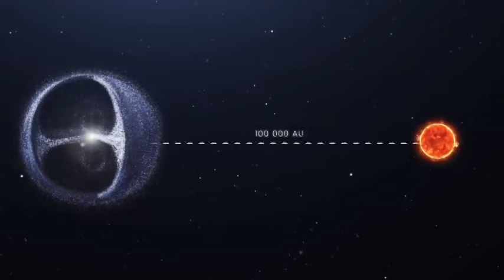আসছে রাতের আকাশে বিস্ময়😵পরের মাসে দেখা মিলবে তার😍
Comet Visiting Earth: কয়েক লক্ষ বছরের পথ ঘুরে সৌরমণ্ডলের বাইরে থেকে পৃথিবীর কাছে আসছে এই আগন্তুক, Comet From Interstellar Space Coming To Visit Earth In May, পৃথিবীর আকাশে দেখা দেবে নয়া অতিথি, ধূমকেতুর আগমন ঘিরে উৎফুল্ল বিজ্ঞানীরা, new comet c/2021-03 coming, a comet is coming to visit earth on may, New Comet Coming, ধেয়ে আসছে ধূমকেতু, ধূমকেতু, ধূমকেতু আসছে, কমেট সি/২০২১-০৩, DHUMKETU, Comet, Comet C/2021 03, Travel Shooters, Space, Space News, Science News, Comet C/2021-03 Video, Comet C/2021-03 news, Solar System, Bengali News, Nasa, Nasa News, Nasa On Comet C/2021-03, 8 May 2022 Comet C/2021-03 Is Coming Towards Earth, Earth,
এই ধূমকেতুটির দেখা প্রথমবার মিলেছিল ২০২১ সালের জুলাই মাসে।
এবার সে হাজির হবে পৃথিবীর কাছাকাছি।
৮ মে মাসে সেটিকে সবচেয়ে উজ্জ্বল ভাবে দেখা যাবে পৃথিবী থেকে।